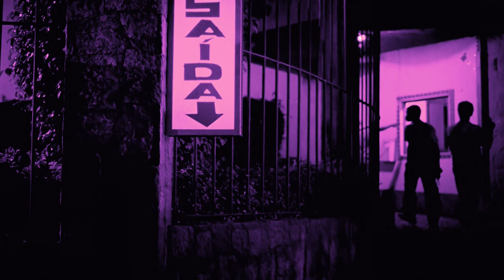Bololo HAHA - Controllah Gorillaz ft Bin Laden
Quando eu era mais novo
Me diziam que eu não batia muito bem da minha mente
Me chama de louco ou de delinquente
Mas é o flow que te deixa inconsciente
Toma hit, de repente
Faz o drink, brinda com a gente
E os moleque tá vivendo uma vida consequente
Viajando pro fundo do futuro subconsciente
Foi por causa dela que eu entrei na cena
Foi por ela mesmo que eu saí da cena
Se eu tô em silêncio, quem ama é o sistema
E sabe que eu sou moleque-problema, vai
Toma lá, toma cá, tenta vim pra trocar
Se eu tiver sonhando, não precisa me acordar
Tô vendo meu passado no presente
E o presente no futuro e o futuro pisando no ar

O que tinha no meu copo eu tô querendo saber
Elas quer o meu corpo e eu querendo prazer
Tô em todo lugar, não dá pra controlar
Bololo, haha
Bololo, haha

The waves of Rio
Crash through my mind
The truths we carry
And those we leave behind